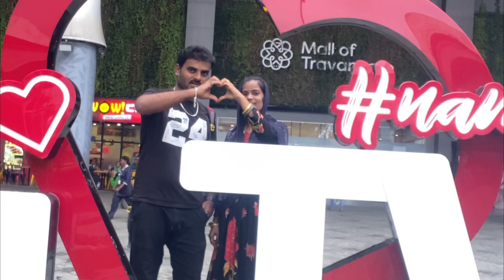😂பிங்கி மங்கியின் காமெடி சேட்டைகள் பகுதி-1😂tamilcomedy